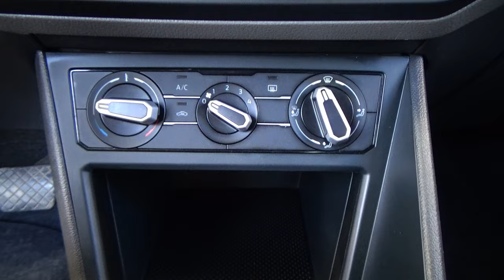Volkswagen / Virtus / 2021 - 26459